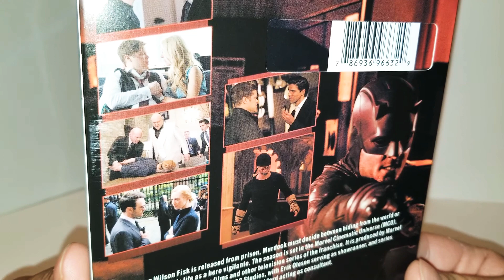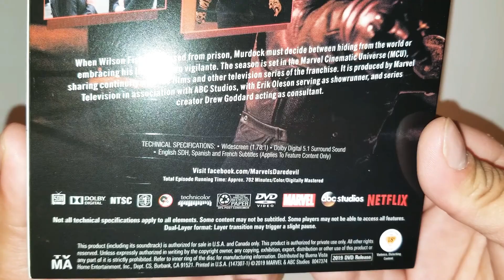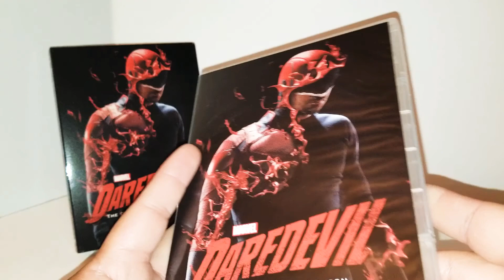Marvel's Daredevil season 3 DVD